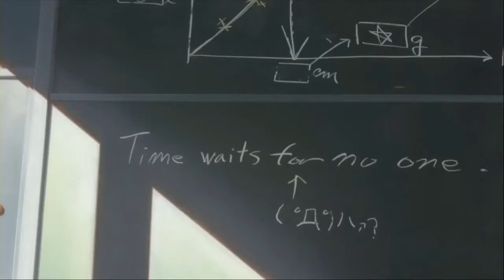Time waits for no one.